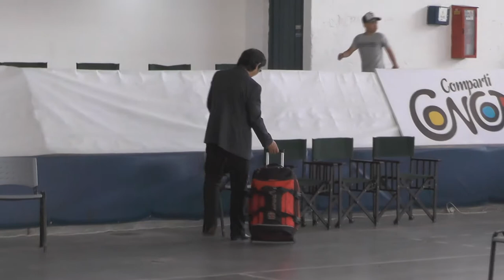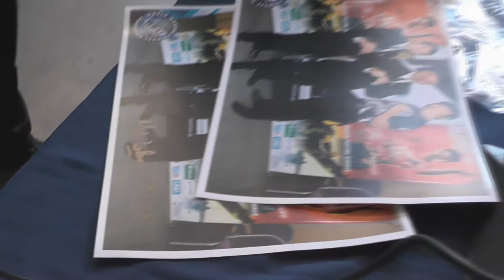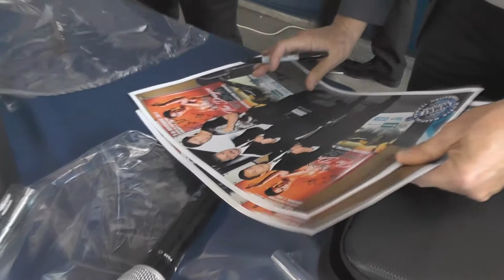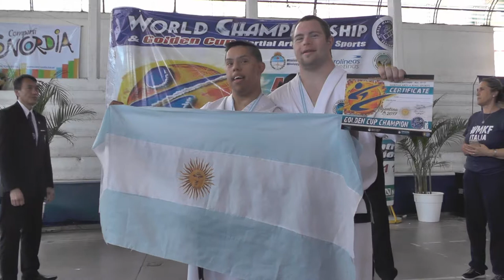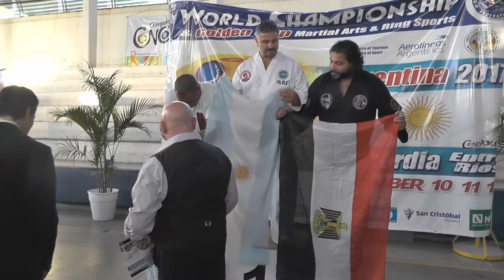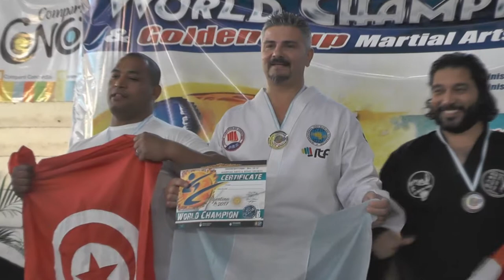World Championship of Martial Arts Argentina 2017 WMKF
Celebrated in the city of Concordia, Entre Ríos from 9 to 12 November 2017 with the participation of 18 countries
The finals of all disciplines.